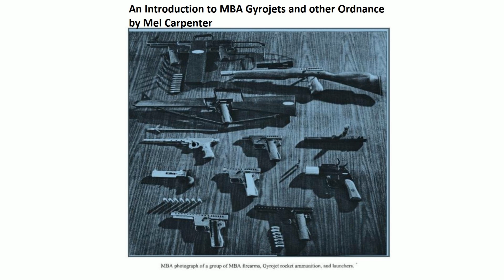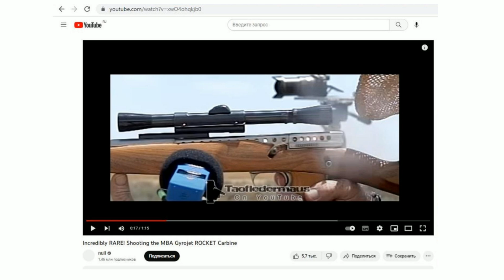Gyrojet - реактивные пули/патроны Gyrojet (гироджет)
Книга (несколько бесплатных глав) An Introduction to MBA Gyrojets and other Ordnance by Mel Carpenter
gyrojet.net